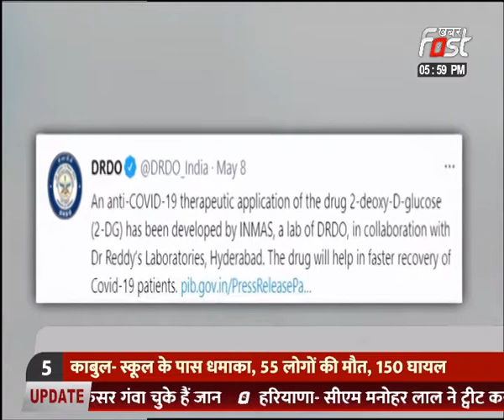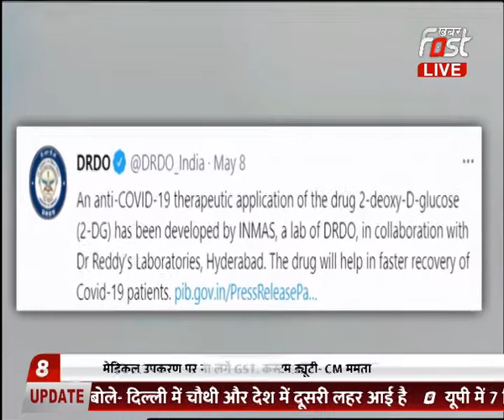आ गई गेम-चेंजर दवा !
कोरोना काल में बड़ी संजीवनी !
2-DG दवा से हारेगा कोरोना !
कोरोना के इलाज में काम करने वाली ‘दवा’
कोरोना के खिलाफ काम करेगी DRDO की दवा

Khabar Fast News Channel:
खबर फास्ट भारत का हिंदी न्यूtज चैनल है । खबर फास्ट चैनल हरियाणा, हिमाचल प्रदेश, पंजाब, राजस्थान, उत्तर प्रदेश और हर एक राज्य से जुड़ी खबर से रुबरु कराता है । ख़बर फास्ट न्यूणज चैनल राजनीति, मनोरंजन, बॉलीवुड, व्यापार और खेल में नवीनतम समाचारों को शामिल करता है। खबर फास्ट चैनल की लाइव खबरें एवं ताजा ब्रेकिंग अपडेट न्यूज, प्रोग्राम के लिए बने रहिए- टीवी चैनल्स, सोशल मीडिया (YOUTUBE, FACEBOOK, INSTAGRAM,TWITTER AND WEBSITE)